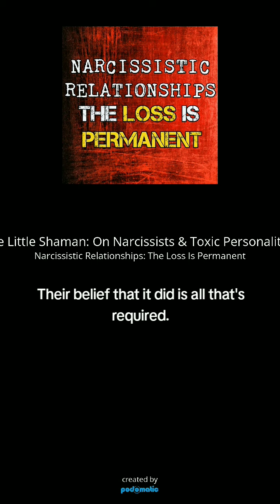SHORT: With narcissists, the loss is permanent.